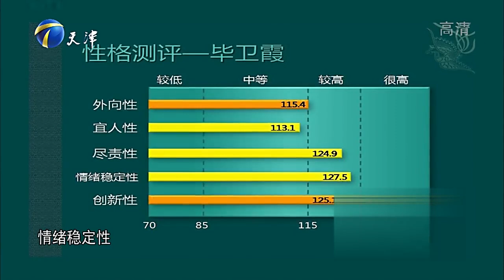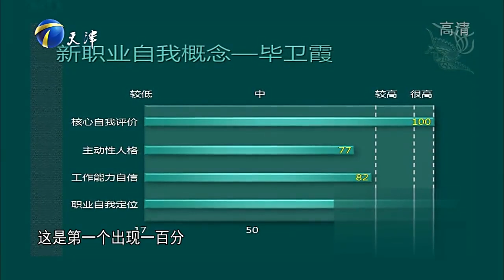非你莫屬：自帶企業家範兒的姑娘欲匹配高薪，企業家斥其履歷造假